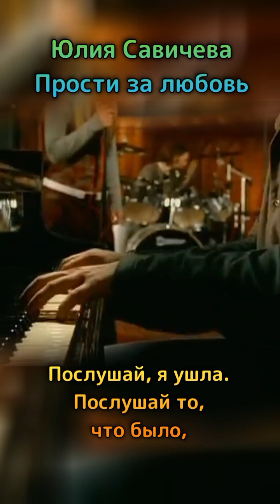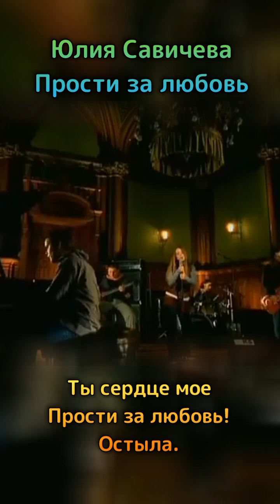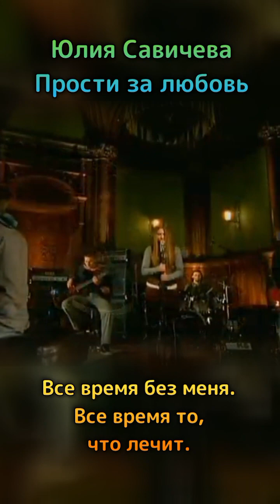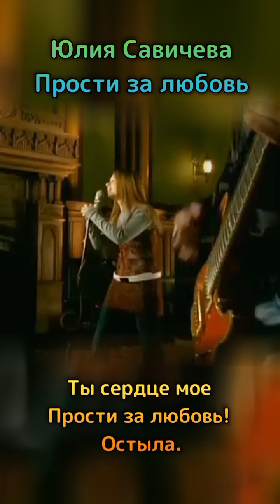Юлия Савичева - Прости за любовь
Послушай, ты был прав
Послушай - мне не больно
И сердце без тебя стучит спокойно
Послушай, я ушла
Послушай то, что было
И скажет тишина, что я любила

Ты сердце моё прости за любовь, остыло
Послушай меня, я просто любила

Всё время без меня
Всё время то, что лечит
И на прощанье взгляд тебе на плечи
Оставлю для тепла
Оставлю след над крышей
Сегодня я ушла, а ты не слышал